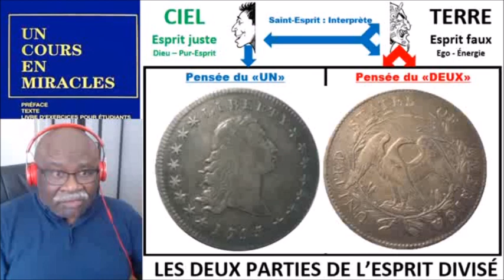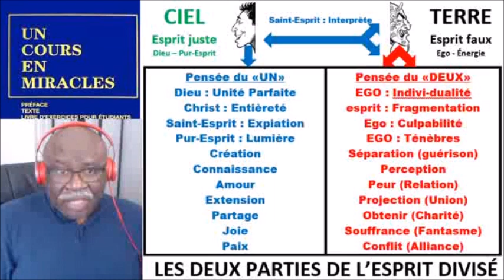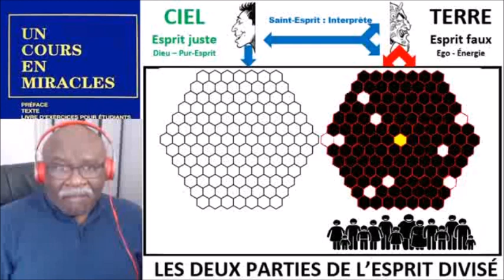Le système de pensée de Dieu versus celui de l'homme